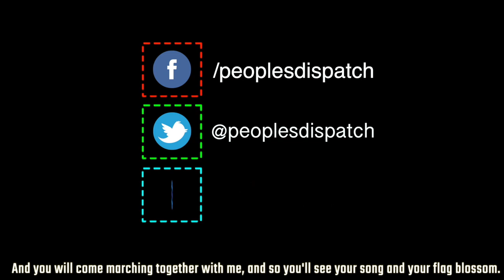Trump's Move to End DACA Struck Down by Apex Court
In today's episode we take a look at the US Supreme Court's decision to strike down Trump's decision to phase out DACA, the resignation of Brazil's controversy-ridden education minister, and more top news from around the world.